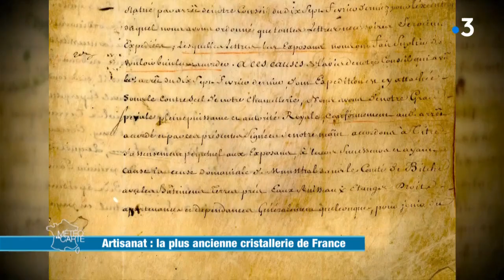Artisanat : la plus ancienne cristallerie de France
Nous partons en Moselle à la découverte de la plus ancienne cristallerie française. C’est à Saint-Louis-lès-Bitche qu’elle a été créée en 1586.
 Aujourd’hui encore plus de 250 personnes produisent des pièces d’exception aux couleurs uniques. Vases, verres, ou objets décoratifs. Tous finiront sur les plus belles tables françaises. Du luxe à l’état pur.

RÉAGISSEZ
Hashtag